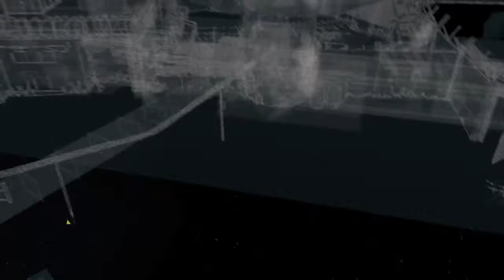Let's Play WATCH_DOGS™ Part 42: Drinking Games